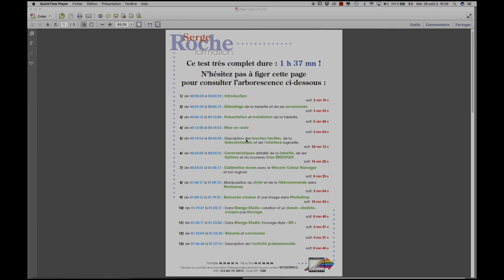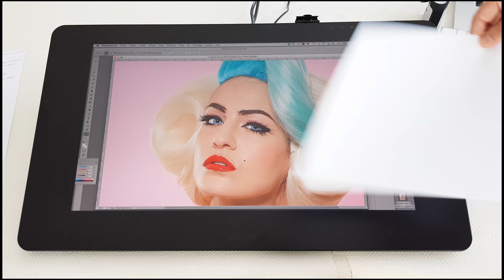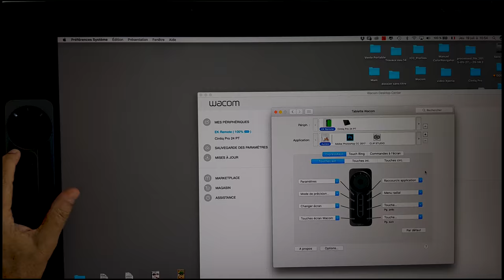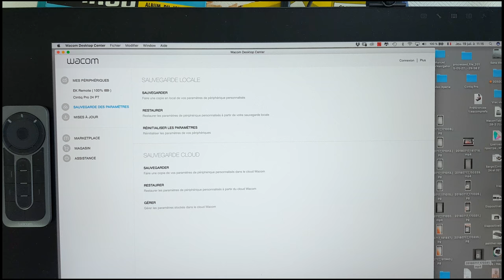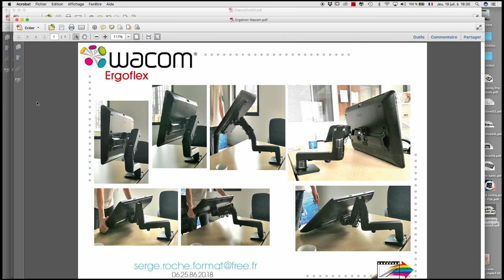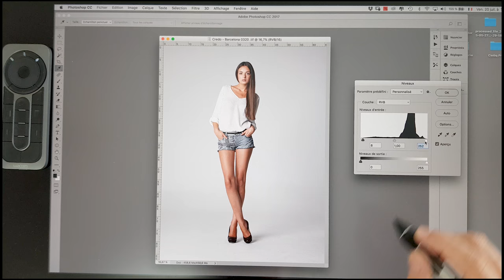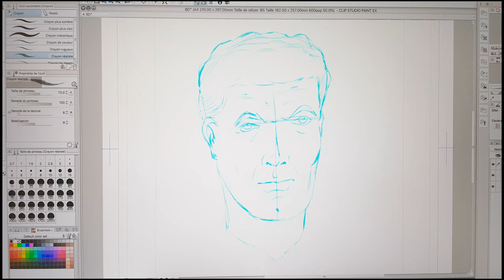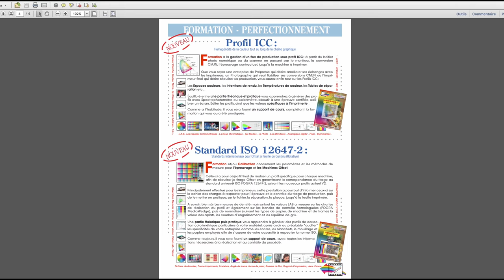CINTIQ PRO 24 Touch - Test complet en Français + ERGOFLEX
Test complet de la nouvelle tablette WACOM CINTIQ PRO 24 pouces, en Français et en 4K.
Scoop: Présentation du nouveau bras Wacom ERGOFLEX
Détail de la tablette, de la télécommande, de l'interface Physique et Virtuelle, Calibration écran, Retouche Photoshop et Dessin Manga Studio.